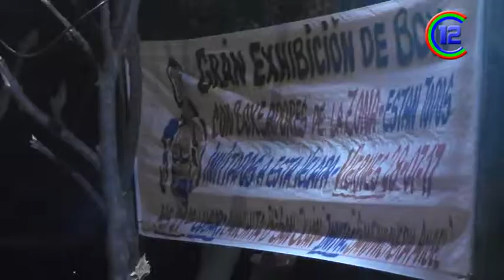DR. MANUEL PAILLER